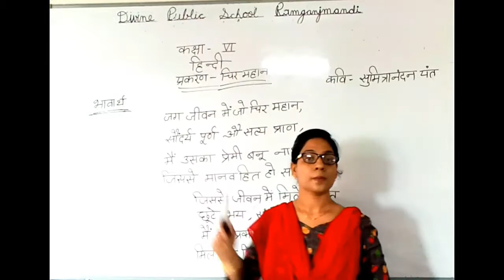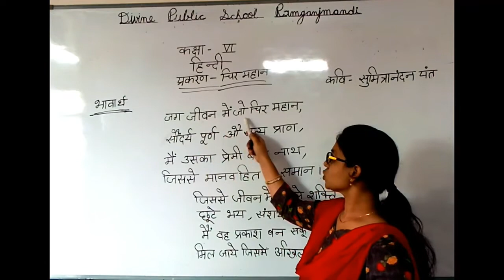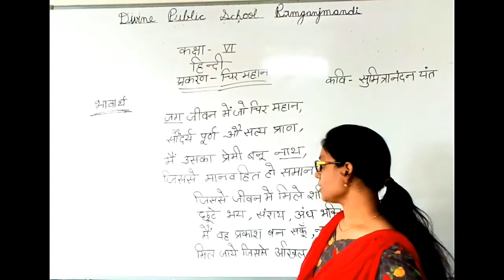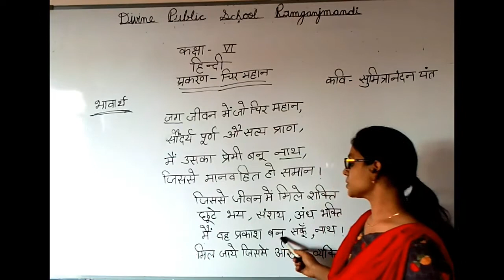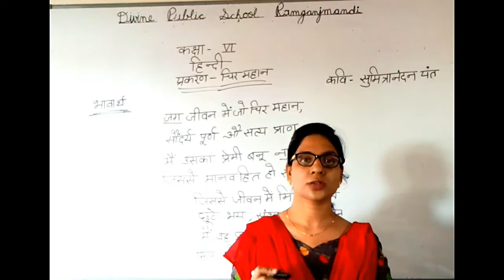कक्षा 6 हिन्दी - चिर महान विवरण